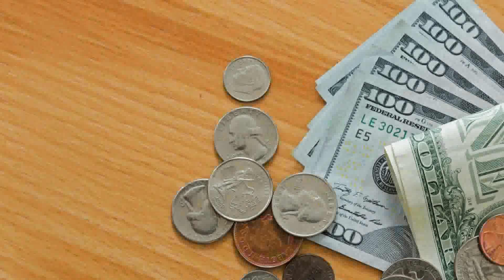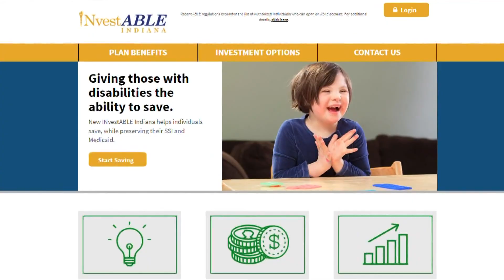What's the Deal? | ABLE savings program helps those living with a disability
Allison Gormly explains what an ABLE savings program is and how to get one started.